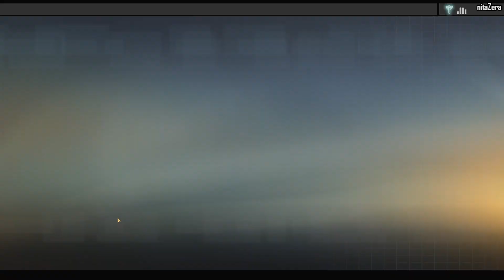Alpha Protocol - #30 - Stop Omen Deng at Memorial Rally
Alpha Protocol - Stop Omen Deng at Memorial Rally

Platform: PC/XBOX 360/PS3
Release: May 2010
Rating: 18